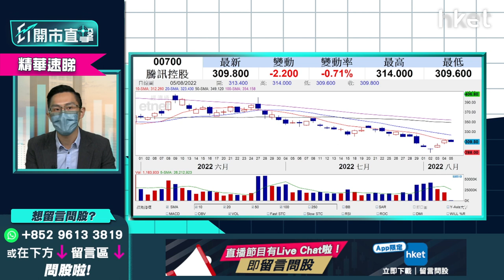【ET開市直擊】（精華）騰訊700可否博業績？分析短炒騰訊有多值博